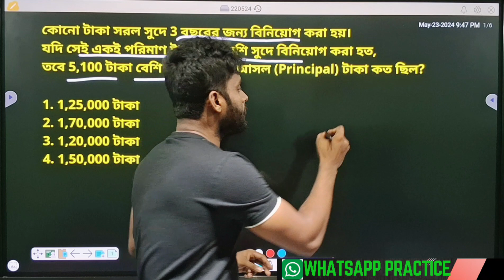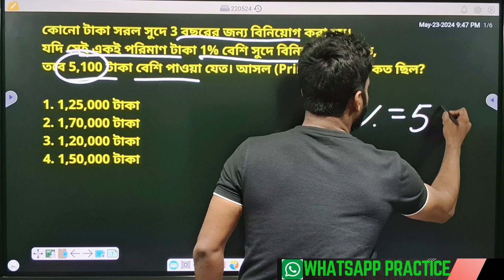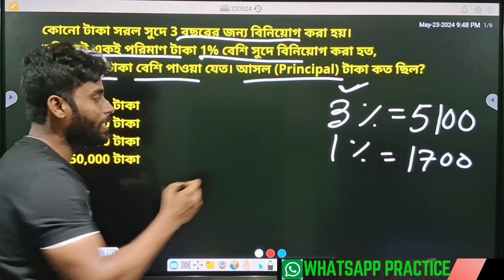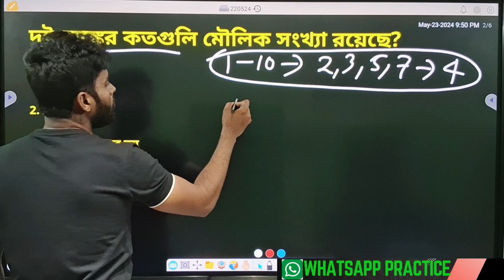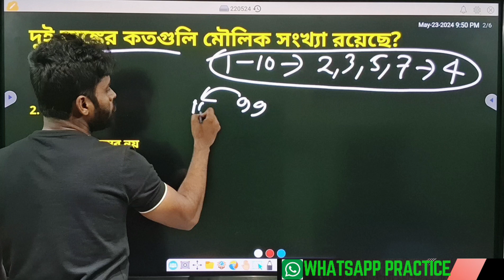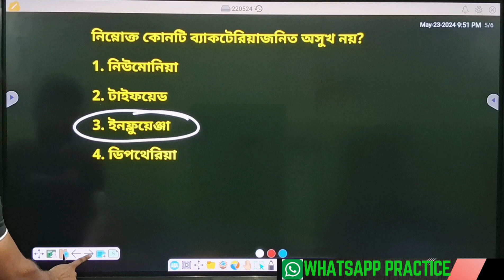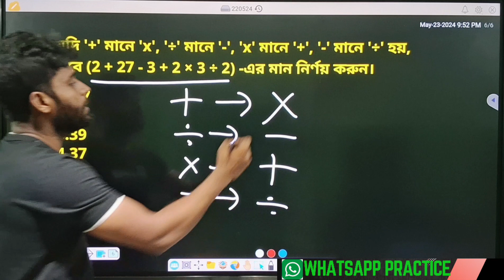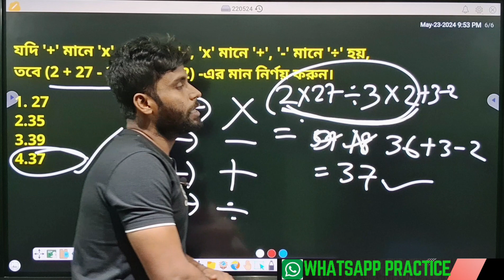PRACTICE FOR ANY EXAM (DAY-2)